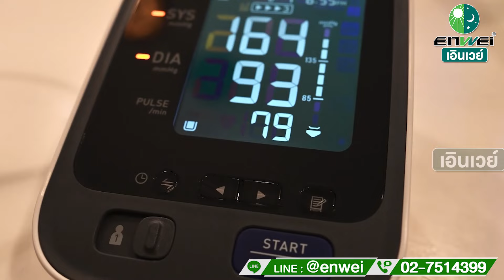ลูกเดือย ธัญพืชจิ๋วแต่แจ๋ว สาระดีๆ จากแพทย์จีน Mairacap เอินเวย์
เมื่อพูดถึงธัญพืชที่มีประโยชน์ ลูกเดือยก็มักจะเป็นชื่อแรกๆที่เรานึกถึง วันนี้เราจะมีทำความรู้จักประโยชน์ต่างๆ ของลูกเดือยให้มากขึ้นกันค่ะ